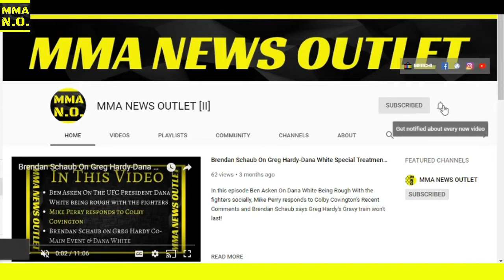Israel Adesanya Gives Thoughts On His Performance Against Jared Cannonier at UFC 276 |MMA N.O.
MERCH!

The purpose of this channel is to give people content rather it be NEW or OLD news. My hidden goal of mine is to make even a 100% MMA novice knowledgeable just by scrolling through my feeds.

-Israel Adesanya Gives Thoughts On His Performance Against Jared Cannonier at UFC 276